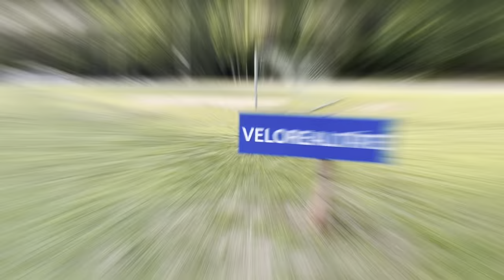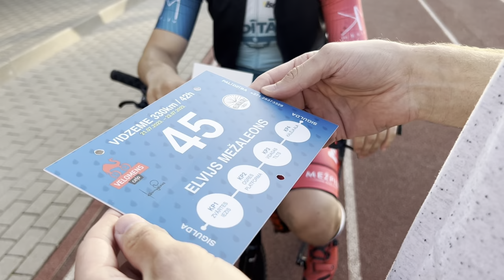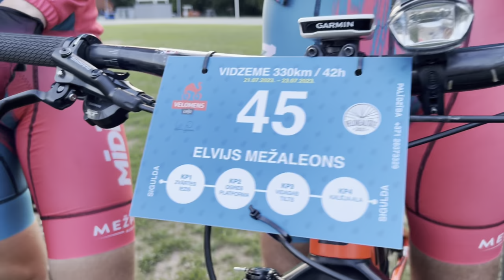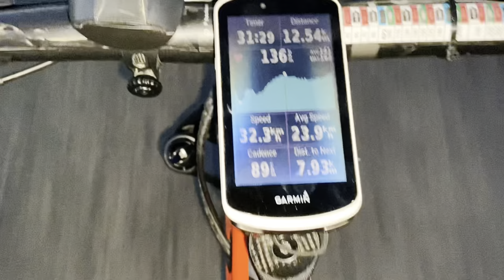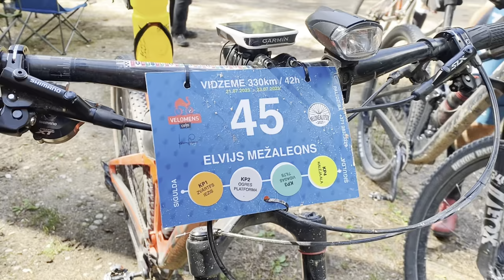Velorealitāte 2023 | Mīdītāji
Šogad seši Mīdītāji ņēma dalība Velorealitātē, no kuriem trim šī bija debija.
Kā jau tam būtu jābūt - viegli nebija, bet spilgti gan!
Skaties nost to video!